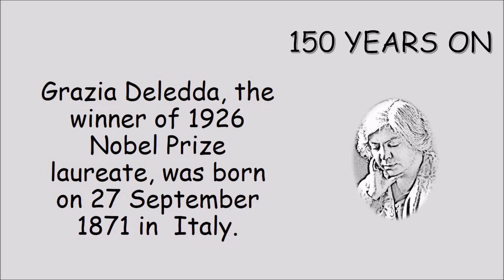2021: Commemorations from Women’s World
Enter & Enjoy 2021 with some cherishing and commemorating moments. It brings some cherishing moments for Commemorations from Women’s World, hope the thought of the legendary ladies therein will inspire younger generation more.